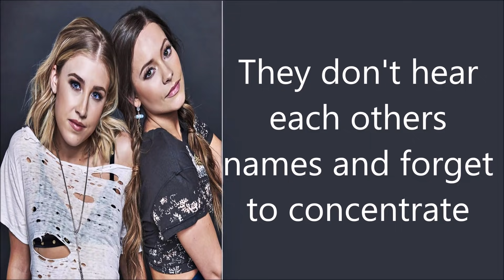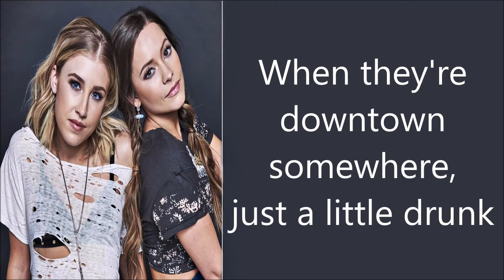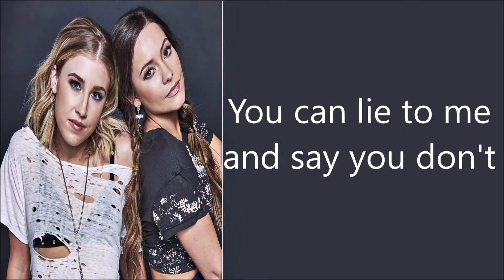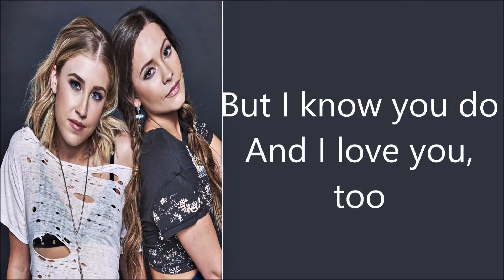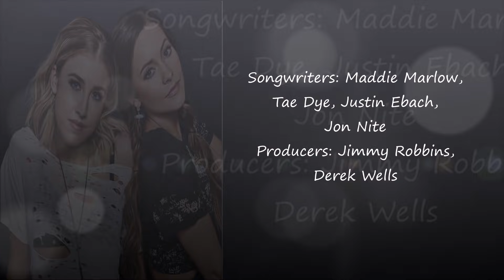Friends Don't - Maddie & Tae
Lyrics video. enjoy!